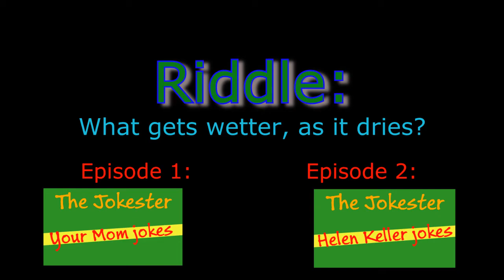MW3: Partnership and New Show! (MW3 Gameplay/Commentary)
This is mah commentary, don't hate bro! I'm still kinda fresh to these, so it may not be perfect. I hope to continue my videos and expand my audience. I hope you guys will take notes from me, because soon you may be in my position.